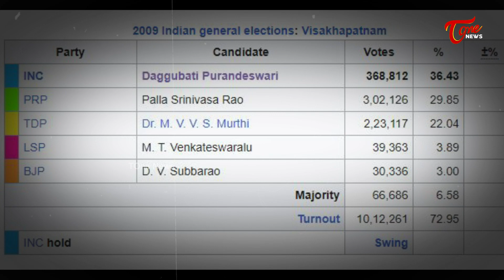చిన్నమ్మకే చెల్లింది..! | Special Story on AP BJP New President Daggubati Purandeswari Politics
చిన్నమ్మకే చెల్లింది..! | Special Story on AP BJP New President Daggubati Purandeswari Politics | TOne News